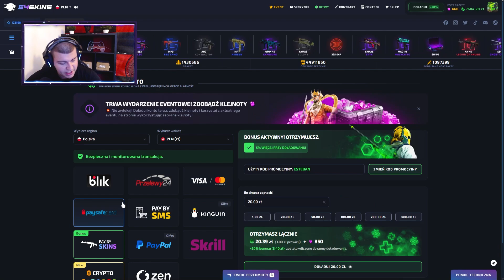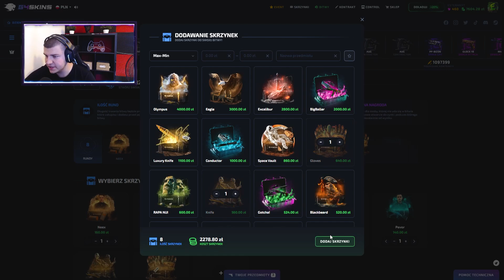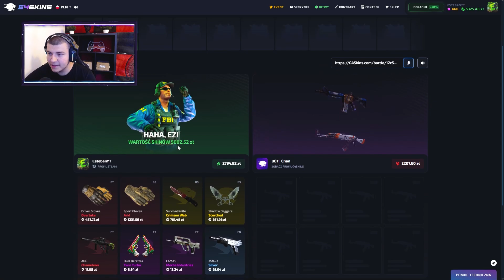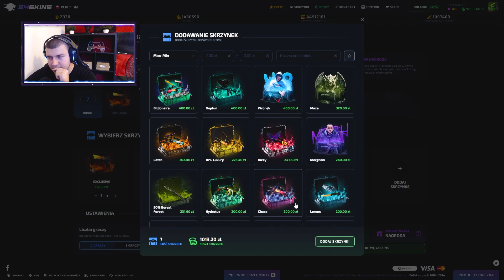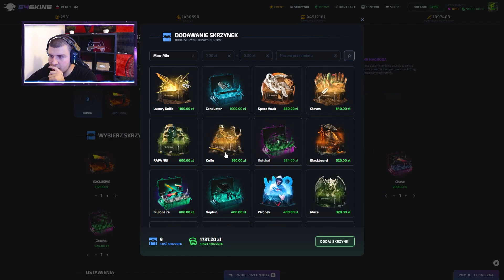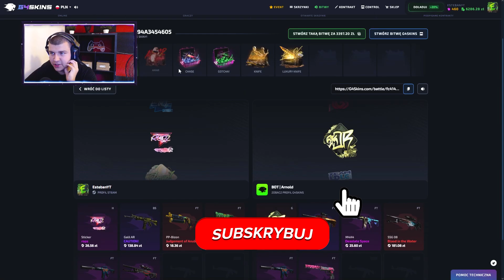ROZDAJE 2 ZŁOTE KODY NA % DO DOŁADOWANIA NA G4SKINS, KTO 1 TEN LEPSZY!